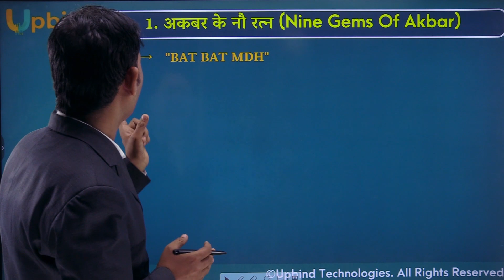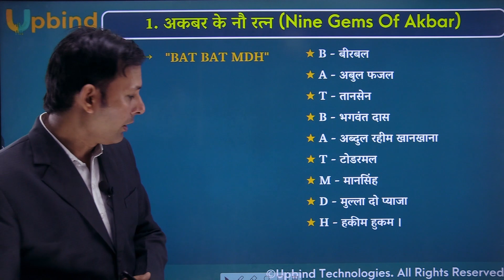अकबर के नौ रत्न (Nine Gems Of Akbar) | History GK Trick | Upbind Competitive Classes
In this session, We are going to learn about the Nine Gems Of Akbar

अकबर के नौ रत्न

Exam - SSC (All Competitive Exams)

Upbind Competitive Classes